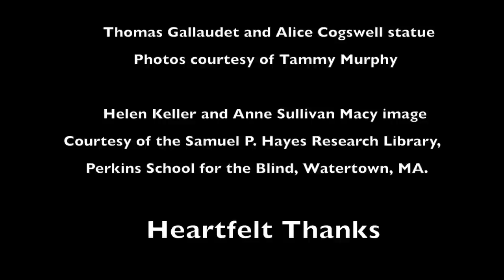Deaf-Blind Families for the Cogswell-Macy Act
(Video with photos/text/narration is described in the text below.)

The entire video is a montage of still photos of deaf-blind children with their families and with their school personnel, with narrating and music.

Opening title text: “The Cogswell-Macy Act” in front of a rippled, waving U.S. flag.

(Images of three different families appear one by one while the text below is narrated.)

"Families of deaf-blind children, from coast to coast,
support this legislation that will make a difference."

(Image close-up of the Thomas Gallaudet and Alice Cogswell statue)

"Named for Alice Cogswell, the first deaf student
to be formally educated in the U.S."

(Image description: In this sepia-colored photo, a very young Helen is standing up and has her left arm draped around seated Anne’s back and her right hand is touching Anne’s left hand spelling something. Both are wearing long, dark dresses from that period of time (late 1880’s, early 1890’s).

"and for Anne Sullivan Macy,
who was Helen Keller’s beloved teacher."

(Image of a young deaf-blind adult walking while using a white cane and and his left hand holding onto the right arm of a man.)

"Title III of the Act addresses the educational…"

(Image of another young deaf-blind adult in a cafe with a woman who is looking towards the camera.)

"...needs of children and youth who are deaf-blind."

(Image of woman and young deaf-blind girl, both sticking their blue-colored tongues out at a mirror.)

"The bright spots in our country, who are trained…"

(Image of a woman and a very young white-haired boy sitting on her lap, feeling a book together with their right hands.)

“...teachers of the deaf-blind and interveners,”

(Image of a young deaf-blind boy, wearing glasses and his backpack, walking with his white cane in his right hand, left hand is holding the hand of a woman. Both are in a crosswalk.)

are helping our children access their education.

(Image of a woman and a very young deaf-blind boy, faces turned away from the camera, looking at an object together.  A person dressed up as a cartoonish reindeer mascot costume looks on.)

Helping our children learn to use their “wings”

(Image of a young man dashing in lane one on the track, following a rope with his hand, towards the finish line/camera.)

in order to soar!

(Images of eight different families appear one by one while the

(Music, for 30 seconds)

(Image of a close-up of the Thomas Gallaudet and Alice Cogswell statue, with a very young white-haired boy standing up in front of Alice and holding onto Gallaudet’s left leg.  The image slowly zooms out, revealing a woman holding up the same boy with a delighted look on her face."

Let’s light up the whole country
wherever deaf-blind children are.
Please support the Cogswell-Macy Act.

Credits (scrolling credits on black background)

Anastasia Withrow- Narrator
Heather Withrow- Editor

Photo Contributors
Brooklyn and the Bidwell Family
Liam and the Anderson Family
Lizzie and the Gold Family
Christopher and the Hartman Family
Christian and the Knapp Family
Lexi and the Barksdale Family
Orion and the Withrow Family
Thomas and the Lill Family
Matthew Pettit by Kirk Skiles
Christian and the Roberts Family
Jedi and the Blair Family
Gabrielle and the Caldwell Family
Clarisa and the Vollmar Family
Kaylie and the Bohl Family
MaKynna and the Tyree Family
David and the Sefcik Family
Levi and the Shu Family
Summer Street Photography

Thomas Gallaudet and Alice Cogswell statue
Photos courtesy of Tammy Murphy

Helen Keller and Anne Sullivan Macy image
Courtesy of the Samuel P. Hayes Research Library,
Perkins School for the Blind, Watertown, MA.

Heartfelt Thanks

The people who stumbled into or sought out the field
of educating deaf-blind infants, children and youth.

March 2016

For All Our Children

(End video)